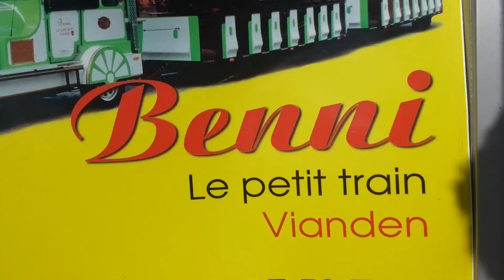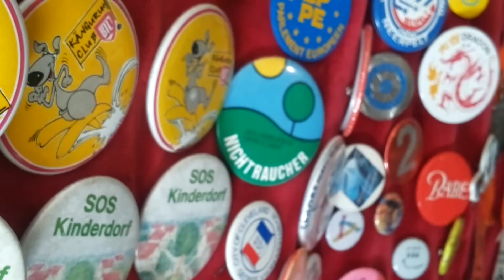PeterReist naar Belux - Dag 9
Hoi, en leuk dat je kijkt naar deze serie ''PeterReist"! Vandaag neem ik jullie mee naar het plaatsje Vianden, dat ligt in Luxemburg. We bekijken en kasteel en gaan nog even de stad in. Later die middag houd ik een wedstrijd met Hannah. Wie wint er...?

Ik probeer jou te vermaken met geklets, gekook, geblunder, challenges en andere random dingen.

Hey Peepz! Ik ben Peter en upload elke week minstens één video op dit kanaal ''PeterPraat''. Op dit kanaal kan ik alle gekheid van mij erop los laten gaan en jullie gek maken met mijn gezeik en gepraat; want blijkbaar zijn er mensen die dat leuk vinden :).

Kijk je via een mobiele telefoon maar wil je graag mijn vorige video zien? Klik dan op de link hiernaast! ➡

Oh. Aangezien je me toch al stalkt, laat ik ook meteen mijn social media links weten:

Ask.fm: Ask.fm/PeterHoefnagel